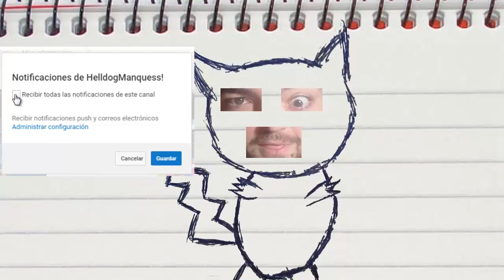FINAL?? NOS VISITA EL ABUELO! STARDEW VALLEY COOPERATIVO CON MAZAFESIA EN ESPAÑOL! Capitulo 36!